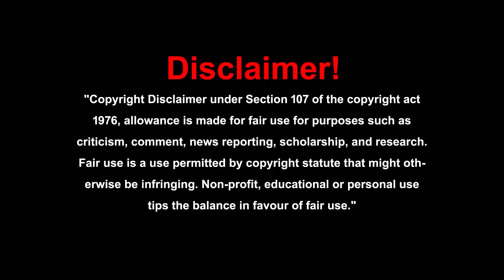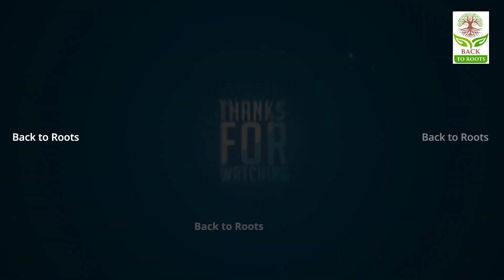వంట చేసేటప్పుడు ప్రేమ అనేది ఎప్పుడూ కలుపుతామని మాట ఇస్తారా నాకు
వంట చేసేటప్పుడు ప్రేమ అనేది ఎప్పుడూ కలుపుతామని మాట ఇస్తారా నాకు Please Follow:-